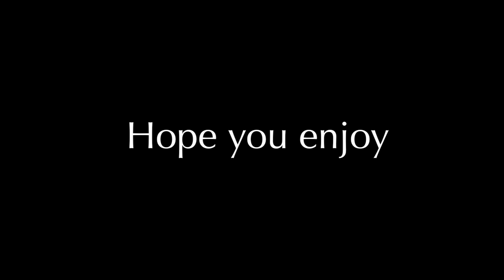Digest of たんくとっぱ〜 in 2017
2017年の彼をギュッとまとめてみた